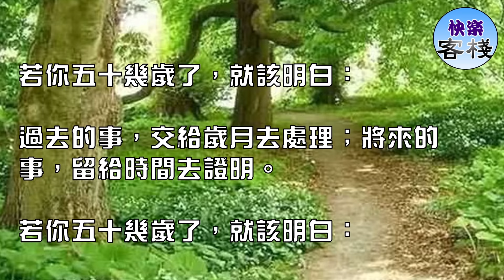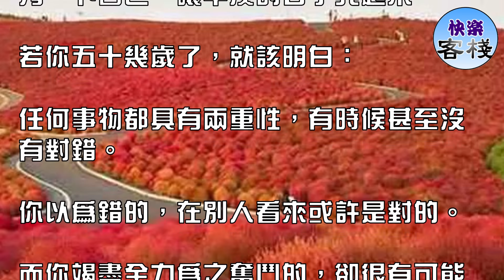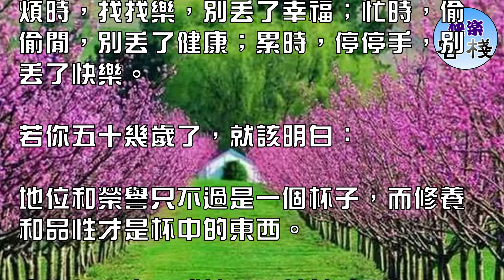若你有五十幾歲了，一定要看看｜心靈勵志｜快樂客棧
五十幾歲的人，經過四十年的奮鬥，閱歷豐富，

心寬了；爭過了；拼過了；得意過；失意過；

該有的都有了，不該有的也不作非分之想，一切都習慣了。

當年的豪氣化作了寬容，當年的稜角磨成了圓潤。

偶有不順，一笑了之，並不必放在心上。

若你五十幾歲了，就該明白：

過去的事，交給歲月去處理；將來的事，留給時間去證明。

想得開一些，心胸寬闊一些，處事寬容一些，健康快樂就會多一些。

面對身體功能的逐漸衰退，要有一顆平常心。

年老後有慢性病是正常的，要做到帶病、服藥也積極樂觀生活，不怕老，不怕病。

飯應一口一口吃，事要一點一點做。

沒有一蹴而就的事情，凡事都有個過程。

不要整日疲於奔命，應該活得從容。

光從容還是不夠的，適當的時候還是要秀一下自己，讓平淡的日子亮起來。

任何事物都具有兩重性，有時候甚至沒有對錯。

你以為錯的，在別人看來或許是對的。

而你竭盡全力為之奮鬥的，卻很有可能正是別人擺脫和拋棄的。

生活質量的優劣，完全取決於自己的心態。

珍饈美味、杯晃交錯間如果掩映的是爾虞我詐，則遠不如"三五知己坐，淡茶話家常。"

親情的疏離是切膚的傷痛。

淡一些、諒一些、忍一些，會使我們的心寬一些、和一些、暖一些。

煩時，找找樂，別丟了幸福；忙時，偷偷閒，別丟了健康；累時，停停手，別丟了快樂。

地位和榮譽只不過是一個杯子，而修養和品性才是杯中的東西。

夜光杯中未必盛的就是葡萄美酒，也可能是一杯濁水。

粗瓷盞里未見得就是白開水，很可能悶的是一盞極品龍井。

事業有成時要珍惜自己的身體，事業無成時要讓自己更健康。

生活應該是淡定、從容、健康而幸福。

對自己好一點，因為一輩子不長，對身邊的人好一點，因為下輩子不一定能夠遇見。

若你五十幾歲了，就該明白這些道理！

發給身邊年近六十和六十開外的朋友們看看吧，

明白了這些，生活自然就會輕鬆快樂！